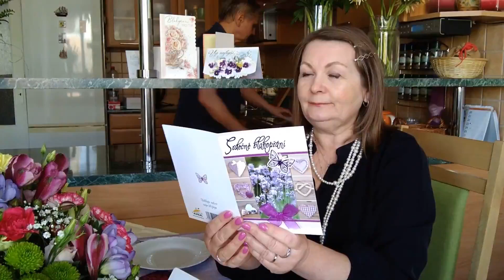Чехия.Мой день рождения.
Границы закрыты, гостей нет.